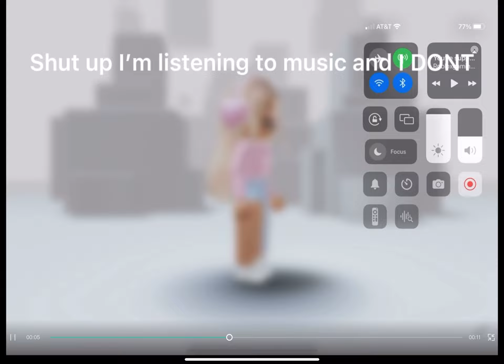CAN YOU LIKE MY VID￼ noah ￼ Version ￼ Just a joke